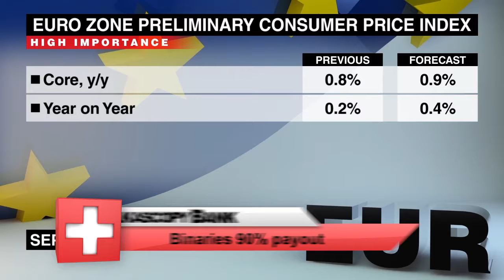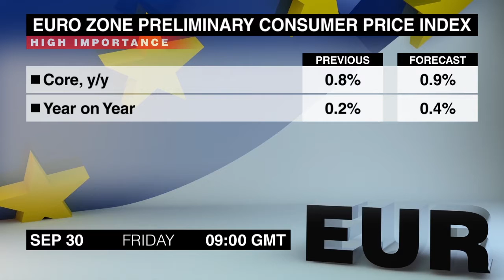Calendário Econômico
Sexta-feira traz os mais recentes dados de inflação da Zona Euro. Este é o Economic Calendar.
As Vendas no Varejo da Alemanha de agosto abrem a agenda às 6. As vendas no varejo se recuperaram em julho por causa de um aumento nas vendas de alimentos, produtos não alimentícios e comércio online.
O Barômetro Econômico KOF da Suíça de setembro segue às 7. O índice de agosto surpreendeu negativamente, caindo abaixo de 100 pela primeira vez desde o final de 2015.
A leitura final do PIB do Segundo Trimestre do Reino Unido sai às 8:30. A estimativa inicial colocou o crescimento trimestral a 0,6%, que é o maior em três trimestres.O IPC Preliminar da Zona Euro de setembro sai às 9. Os esforços do BCE para aumentar a inflação anual para 2% não tiveram sucesso até agora, e a inflação continuou inalterada e bem abaixo deste nível em agosto.
A Taxa de Desemprego da Zona Euro de agosto sai neste mesmo horário. A taxa de desemprego permaneceu no mesmo nível pelos últimos 3 meses, resistindo a apenas uma fração na casa dos dois dígitos.
Em seguida ao 12:30 hora de Greenwich teremos a Renda e Gastos Pessoais dos Estados Unidos de agosto. A renda cresceu a um ritmo mais rápido em julho, enquanto o crescimento dos gastos desacelerou.
O PIB do Canadá de julho será lançado neste mesmo horário, e é muito importante para traders de dólar canadense. Os dados de junhos surpreenderam positivamente, revertendo a queda de 0,6% do mês anterior.
A versão final da Confiança do Consumidor da Universidade de Michigan de setembro encerra a agenda às 2. A estimativa inicial ficou mais fraca que o esperado, deixando o índice no menor nível em 3 meses.
Eu sou Sam Meredith e você assistiu ao Economic Calendar de sexta-feira, 30 de setembro. Voltaremos com o resumo dos anúncios de segunda-feira. Até mais.